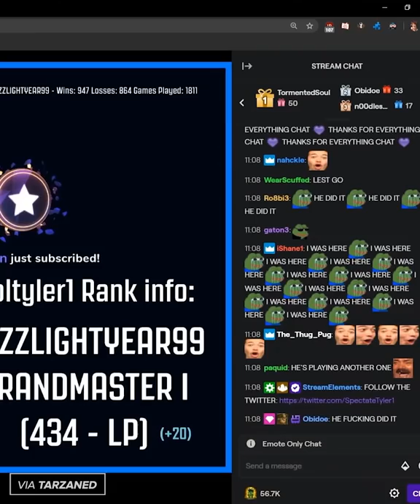Tyler1 is CHALLENGER in every role...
He fucking did it… He actually fucking did it.

It’s done – Tyler1 is Challenger in every – single – role.